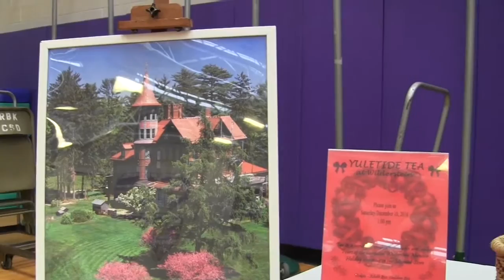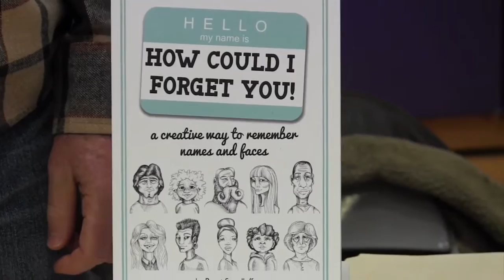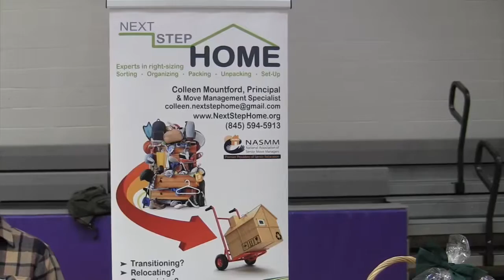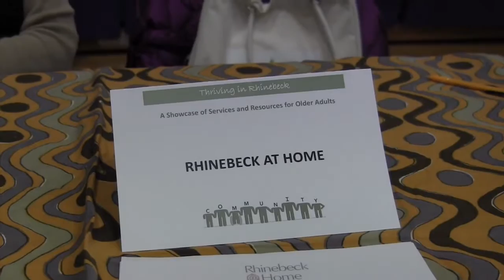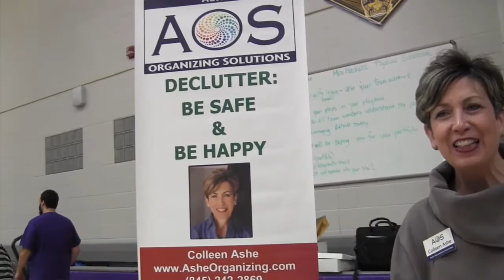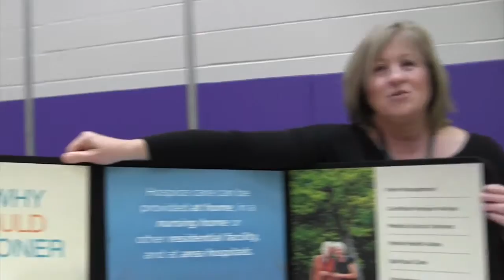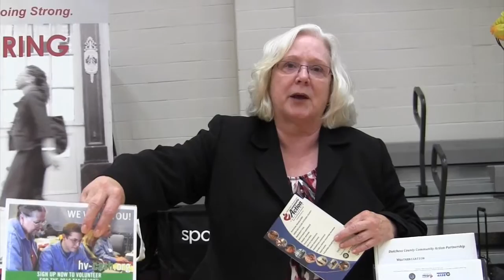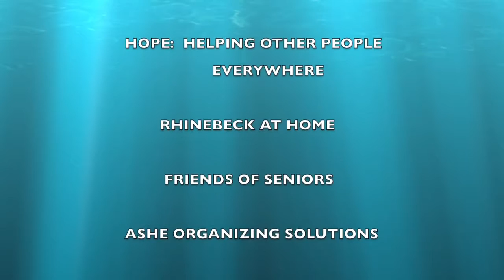THRIVING IN RHINEBECK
A showcase of services and resources for older adults,  held
in the Rhinebeck High School  November 5, 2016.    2nd annual
such event.